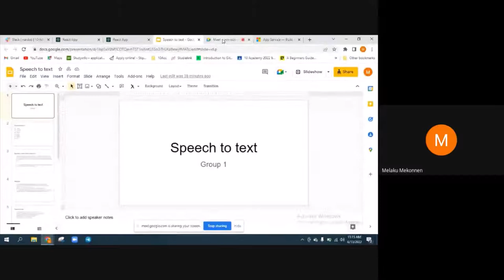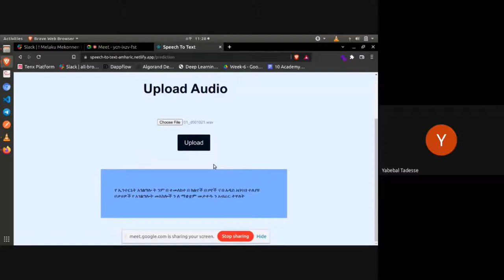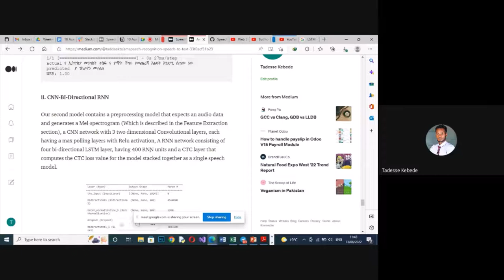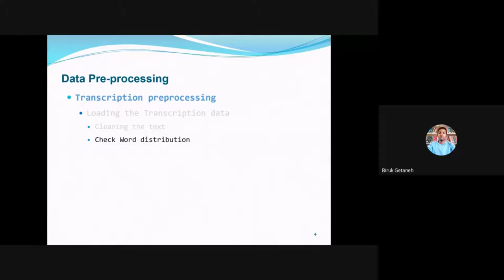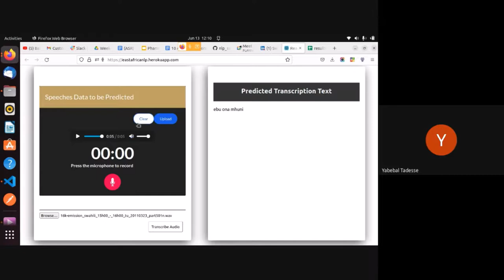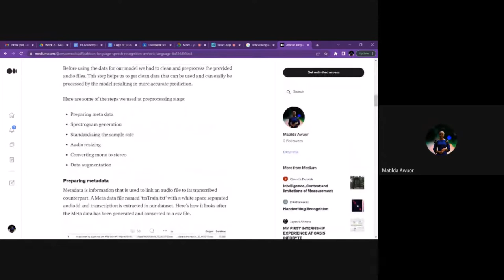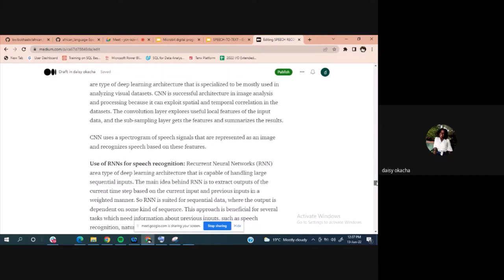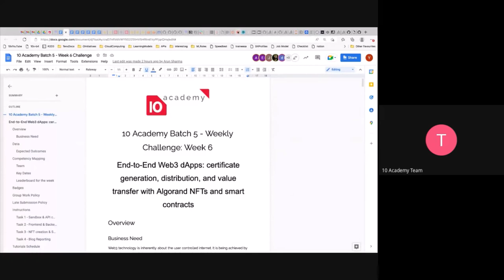Batch 5 Week 6 Day 1 - Intro to the challenge